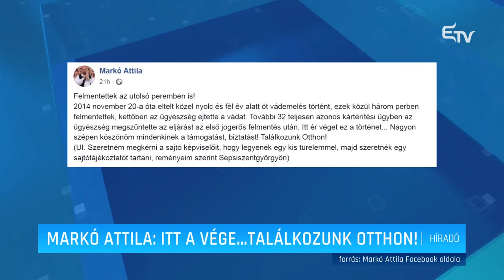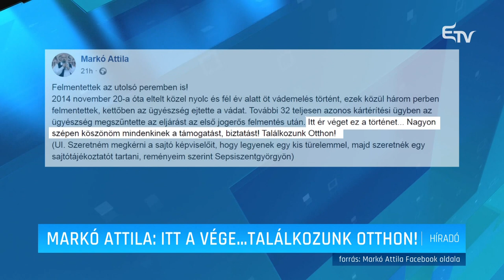Markó Attila: itt a vége... találkozunk otthon! – Erdélyi Magyar Televízió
Felmentették Markó Attilát az utolsó perében is. Ezt maga az RMDSZ volt politikusa jelentette be csütörtökön, közösségi oldalán. Markó Attilát azzal vádolta az Országos Korrupcióellenes Ügyészség, hogy a restitúciós hatóság kártérítési bizottságának tagjaként, hivatali visszaélés révén hozzájárult a román állam megkárosításához, de végül, hosszú évek után, a bíróság Markó Attila javára döntött. Az RMDSZ politikusa közölte, hogy a 2014 november 20-a óta eltelt közel nyolc és fél év alatt öt vádemelés történt ellene, ezek közül három perben felmentették, kettőben pedig az ügyészség ejtette a vádakat. További 32, teljesen azonos kártérítési ügyben az ügyészség megszüntette az eljárást az első jogerős felmentés után. „Itt ér véget ez a történet – írta Markó Attila, megköszönve a támogatást és a biztatást. Találkozunk Otthon – írta a meghurcolt politikus, aki ellen egy adott időszakban az Interpol is körözött, mert az eljárások kezdete óta külföldön él.